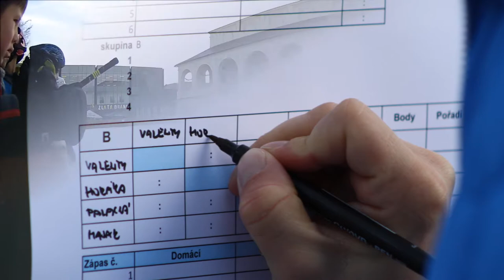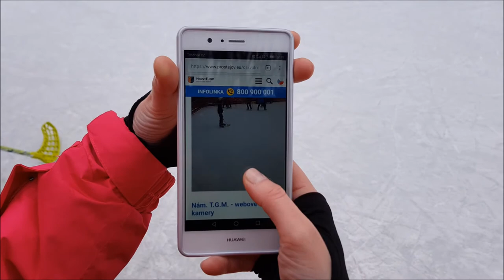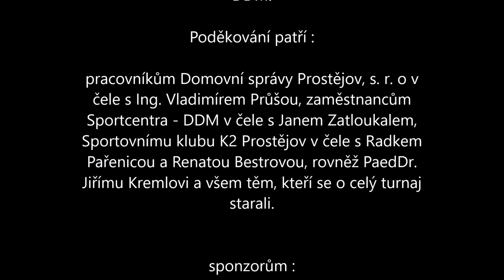Turnaj Zlata Brána - Prostějov 5.ledna 2018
První florbalový turnaj prostějovských škol na ledě.